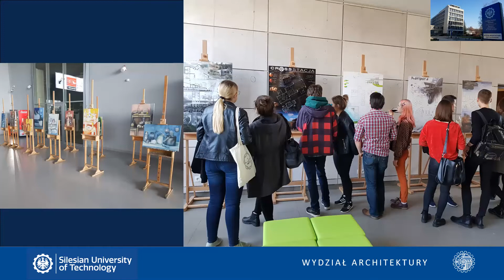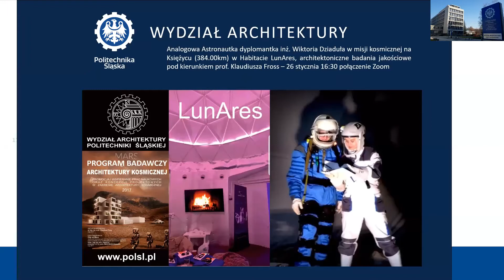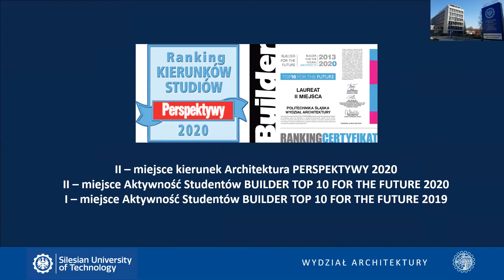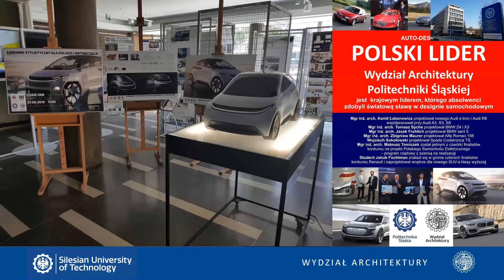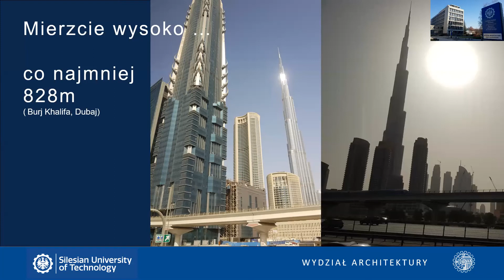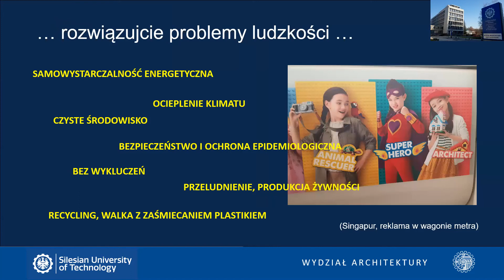Prezentacja Wydziału Architektury